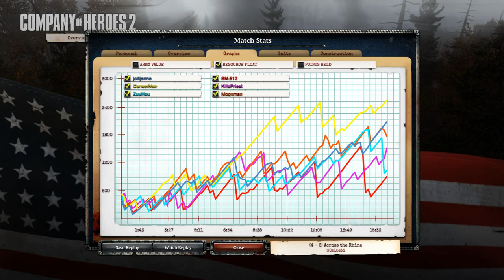Company of Heroes 2 The British Forces | 3v3 |SUPERIOR FIREPOWER |#53